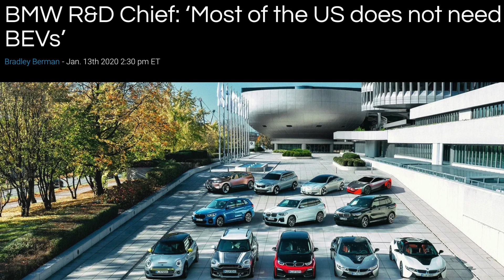Why I Would NOT Invest in Fisker & what You Should Buy Instead (new SPAC IPO: SPAQ)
As per the recommendation from 11ish collective, we will be talking about Fisker today, a brand new reverse merger IPO. I particularly distaste this stock and I will give you a list of reasons to convince you. I will then give you much better recommendations to reward your valuable time for watching through and being apart of the 11ish collective.

About the 11ish Collective.

If you don’t believe in the work-life balance hype. If you believe that dreamers can and do make it then this channel is for you. If you’re constantly being accused of being “on” all the time, but you are secretly proud of it. You are one of us and we welcome you to the new 11ish collective! The 11ish collective is for like-minded-folks that are willing to do whatever it takes to turn passion into careers.

Whether you’re a new worker bee looking to win faster or you’re a hustler trying to turn the side projects into your full-time gig, we will help you tackle each day with confidence. The 11ish collective will bring you one step closer to who you are striving to become. In turn, your commitment and willingness to share your ambitions empowers the 11ish collective.

The 11ish collective is committed to being there for you with the best that we can offer. We learn, wear, and get inspired by the same things you do.

You are here to acquire what you need for the journey that is your life, to build greatness. Hone yourself with the 11ish collective.

11ish provides information to readers and viewers prepared solely for informational purposes and should not be construed as an offer to buy or sell or a solicitation of an offer to buy or sell any security or instrument or to participate in any transaction or trading activity. The contents are based upon or derived from information generally believed to be reliable although no representation is made that it is accurate or complete and 11ish accepts no liability with regard to the user's reliance on it. The information contained herein is a summary of any transaction described and is incomplete and provided for the convenience of the user and is subject to change without notice. This website and the information contained herein is not intended to be a source of advice or credit analysis with respect to the material presented, and the information and/or documents contained in this website do not constitute investment advice. Accordingly, any decision in connection with funds, instruments or transactions described or mentioned herein must be made solely on the information contained in a prospectus and no reliance is to be placed on any other representations.